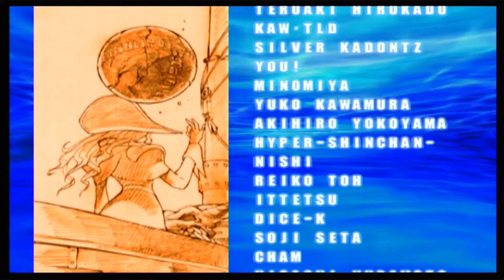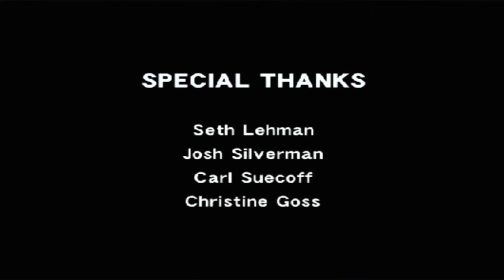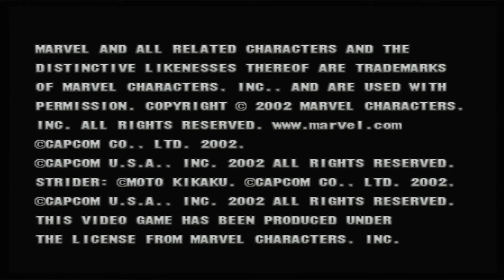My New Favorite TEAM? - Marvel vs. Capcom 2: New Age of Heroes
I like this NEW TEAM, Wolverine, Rogue, Sakura
Is a Awesome New Team for Me in Marvel vs. Capcom 2: New Age of Heroes